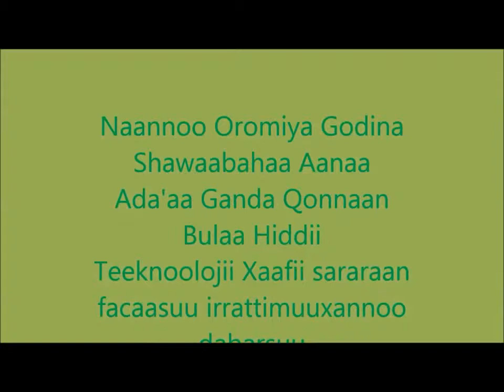Teff Line Planting